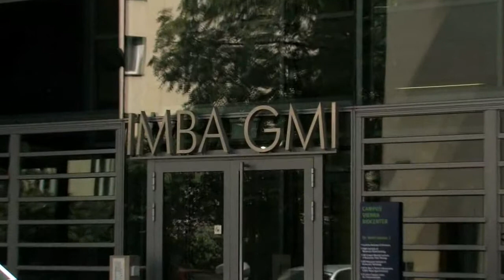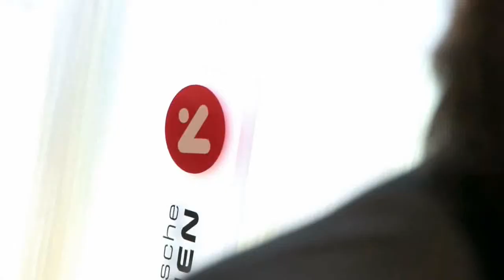Kooperation IMBA, DEBRA Austria und Österreichische Lotterien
Kurze Information über die Forschungskooperation zwischen dem Institut für molekulare Biotechnologie, DEBRA Austria  und den Österreichischen Lotterien mit Statements von Obmann Dr. Rainer Riedl, Prof. Dr. Josef Penninger, Mag. Bettina Glatz-Kremsner und DI Friedrich Stickler.